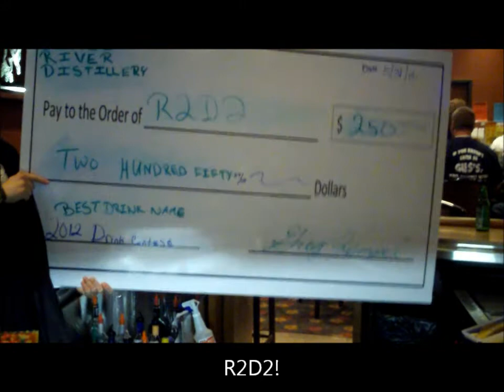2012 Maple River Distillery Drink Recipe Winners Reveal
The winners are revealed for the 2012 Maple River Distillery Drink Recipe Contest. Thank you to all those who participated and congratulations to the 4 winners! We can't wait for the 2013 contest.